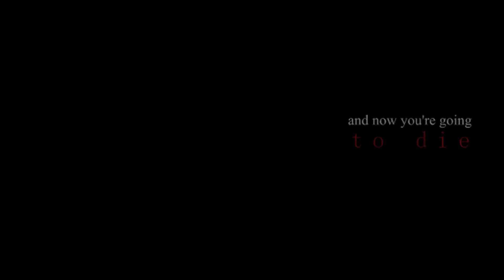"Now You're Going to Die" | Tate Landgon | AHS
*** I used to be: "AngelicKennedy", "RealAngelicKennedy", "DarkAngelicKennedy", "AngelicWinchester", and "IndestructibleLogan" "SexySamNaughtyDamon" "xXxHughJackmanxXx***
I LOVE THIS SONG
THE BEAT UGH SO MUCH LOVE

I had so much fun experimenting my skills on Sony Vegas Pro 12. My style has advance since 2010.

*Overlay is not mine*

Not sure if I want to continue it though. Should I?

*Song:
"Blocked Me On Facebook (Now You're Going to Die)"